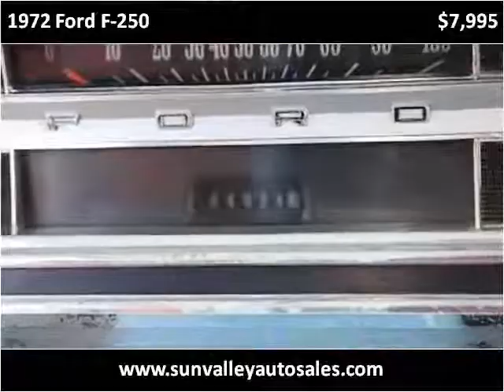1972 Ford F-250 Used Cars Hailey ID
This 1972 Ford F-250 is available from Sun Valley Auto Sales.